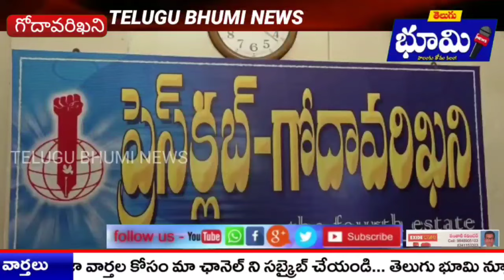ఎప్పటికప్పుడు ప్రజా సమస్యలు పరిష్కరించడం కోసం జనసేన పార్టీ ఆధ్వర్యంలో పాదయాత్రలు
తెలుగు భూమి న్యూస్ ఛానల్లో పనిచేయుటకు రిపోర్టర్లు కావలెను.సెల్ నెంబర్.9848905103,